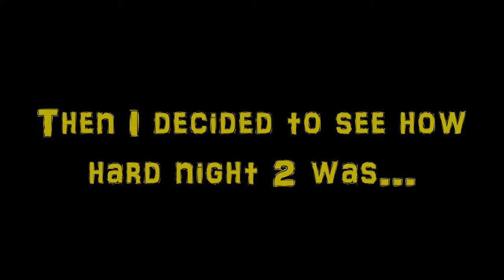MSMV1 Plays - Five Nights At Freddy's (EP 3) - The REAL DEAL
Hello everybody!
I have purchased the full game off of steam and I can't wait to start playing it for you guys. I really find this game scary and night one is quite easy so this episode doesn't have many jumpscar. well thats not true, just watch the video and you will see what happens. I really love how well this game is put together and it definitely deserves its popularity.